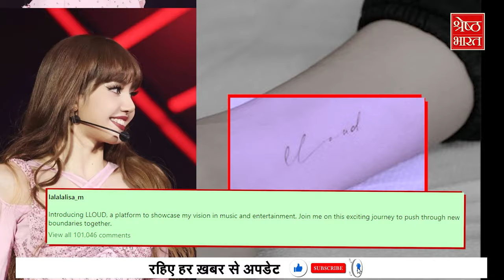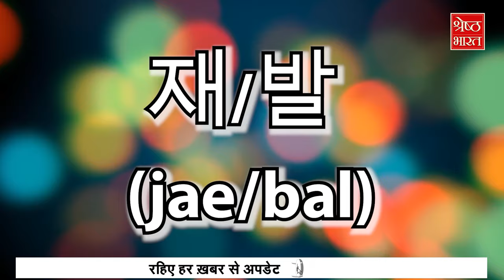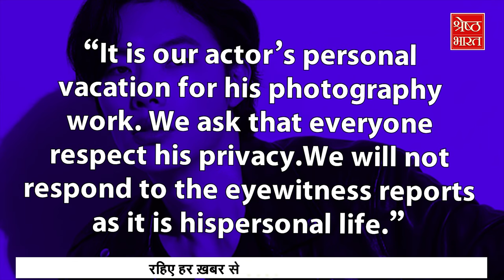Lisa बनी कंपनी की CEO, Han So Hee की भी खुली पोल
जब Rose बाहर निकलीं तो उनके साथ 2 लोग और बाहर निकले जो रोज के ठीक पीछे थे पहले तो लगा कि शायद ये दोनों Rose के  Staff Members है लेकिन शॉक तब लगा जब भीड़ के पास पहुचते ही पीछे चल रहे दोनों लोगों ने अपना सूटकेस बीच में छोड़ और रोज की फोटो लेने के लिए पीछे भागे...